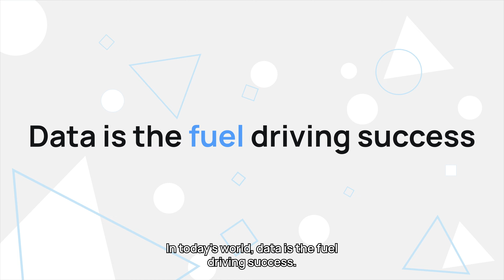Make better decisions. With data.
No organization or marketing team is quite the same.

Everyone’s operating across their own domains with their own set of data and tools.

👉 We have…. ad hoc questions, experiments, rapid deployment, and all the quick tasks frontline marketers do in their spreadsheets and dashboards.
👉 But we also have… historical data, advanced modeling projects, MMM, with data stored in one centralized location that the data team uses.

Whether you need to dive deep or dash fast with your data, Supermetrics allows you to do both… and scale with your growing data needs so you can make better decisions with data.